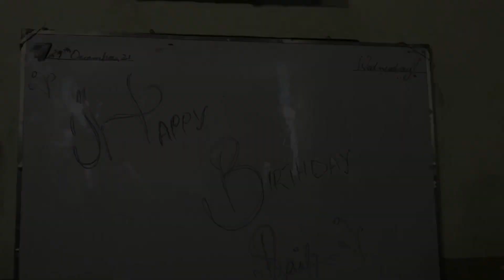My birthday 🎂 celebration 🎊 at my college ❤️ || RSU Vlogs